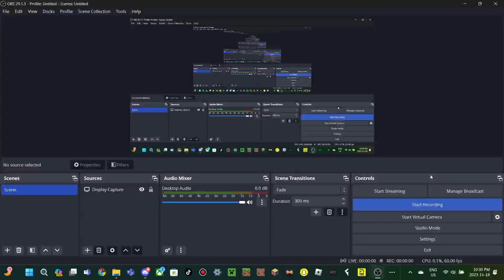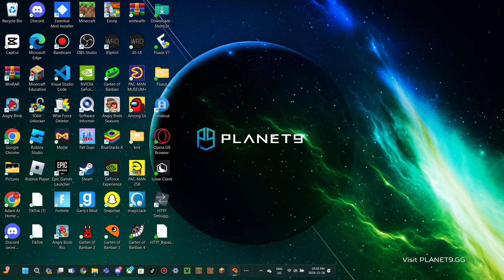Garten of Banban 3 - How To Get The Orange Keycard Without Breaking Glass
Video Software I Used To Record This Video: OBS Studio